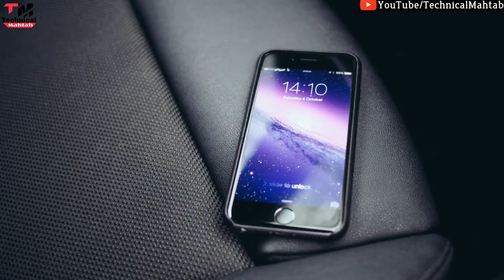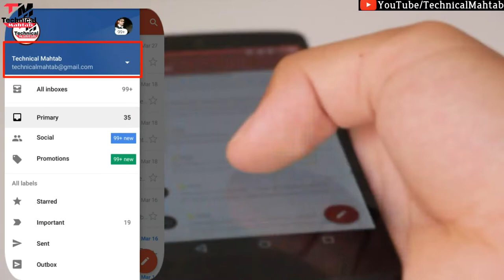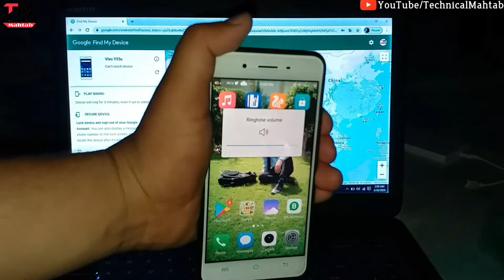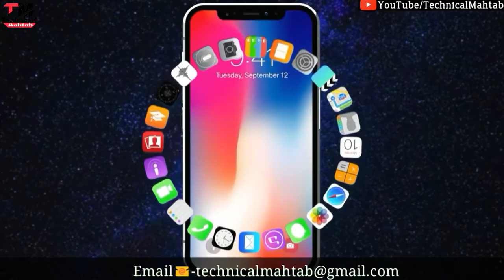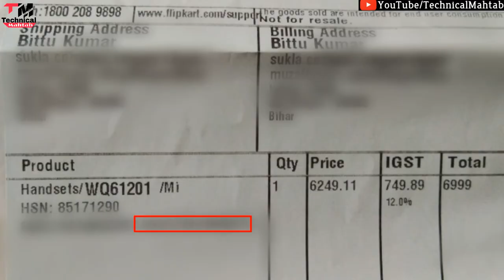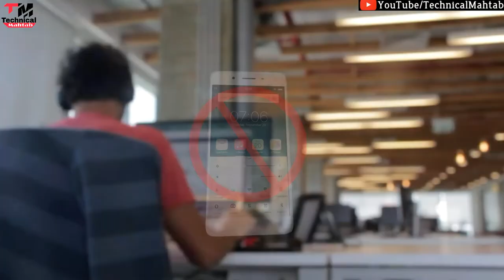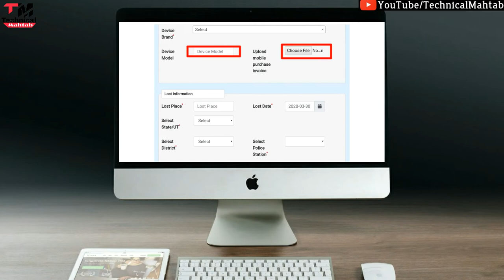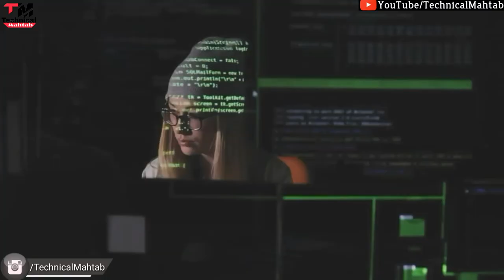मोबाइल की सटीक location कैसे पता करें खोया हुआ फ़ोन कैसे ढूंढें Find Your Phone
Smartphone Chori Ho Jane Par ⚡⚡तुरंत ये 5 चीज़े जरूर करे ??
How To Trace Mobile Number l How To Trace Mobile Number Current location l How To Trace Phone Number
Number Using Gps l How To Trace mobile number exact location
how to track a phone number for free in india
how to track a cell phone or mobile number location for free
how to trace mobile number with exact name & location
Khoya Hua Mobile Kaise Dhunde - How to Find Lost Phone - Mobile Chori Ho Gaya Kaise Dhunde

चोरी हुए  Mobile का पता लगाने वाला CEIR Stolen Mobile Tracking Portal हुआ लॉन्च
"IMEI" नंबर से किसी भी चोरी हुए मोबाइल को ढूंढें 2020 || Find your stolen mobile from "IMEI" number.

Hello friends..
Welcome hai aapka Humare is "Technical Mahtab" YouTube Channel me aur mai hun aapka dost Mahtab Alam...Doston Aaj mai baat karne  Wala hun Chori hue mobile ka kaise pata lagaye ,IMEI number kya hota hai ..puri detail me janne ke liye ..is video ko pura dekhe

How to Track Stolen Phone? IMEI Tracking? Find IMEI of Stolen Phone

2⃣KBC की तरफ़ से मिल रहे हैं पुरे 25 लाख रुपए ?|  KBC Lottery Fraud Call | 25 lakh

3⃣2050 में भारत बनेगा सबसे शक्तिशाली देश | Future world 2050 Technology in Hindi | 2050 की दुनिया

9⃣Never search 10 things on Google !! भुल कर भी ये 10 चिज़े गूगल पर ना खोजें !!

MacLeod's description:
o
Instruments: Synths, Percussion, Bass, Strings, Cellos, Violas, Violins

Feel: Grooving, Driving, Action

🎵 Track Info:

Title: The Driving Force by Jingle Punks

By- Technical Mahtab, Mahtab Alam